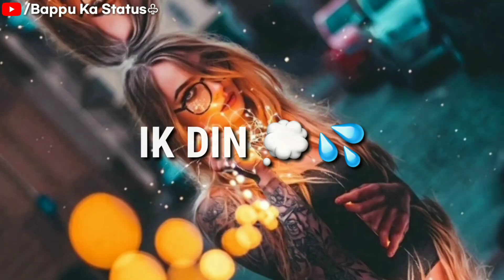💔😭 Very Sad Song Status 😥 Broken Heart 💔 Whatsapp Status Video 😥 BreakUp Song Status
love status

Romantic status

Lovely status

New status

Awesome status

30 second status

Lyrics whatsapp

Attitude status

Male status

Females status

Youtube status

Dil tuta status

Sad status

Mast status

Songs status

Pyara status

New whatsapp status V4you V love me

Love status

Romantic status

Lovely status

Mashup status

New status

Bappu ka status

whatsapp video status, u

whatsapp song,

heartbroken status,

very sad heart touching love story 2020,

bappu ka status

Punjabi Sad Status sad status,

bappu ka status

Whatsapp status,

30 second whatsapp status

whatsapp video

whatsapp status

30 second status

30 sec status video

status video

bappu ka status

30 second

30 second video

30 second sad status video emotional

whatsapp status

30 second love video

30 second sad video

30 second love video

30s cute love whatsapp status

story video

30 second whatsapp

30 second story video

30 sec video story whatsapp status with lyrics

bappu ka status

whatsapp videos

WhatsApp status

30 seconds video,

Sad Status

Emotional Status